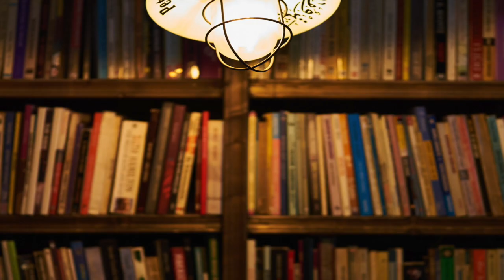La Fortaleza de tu Fe - Conferencia de Apologética Básica.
Defiende tu fe. Te invitamos a nuestra conferencia de apologética básica para todos aquellos interesados en conocer su fe más a profundidad. Este es un evento familiar, y abierto a todo el público. La entrada es completamente libre.